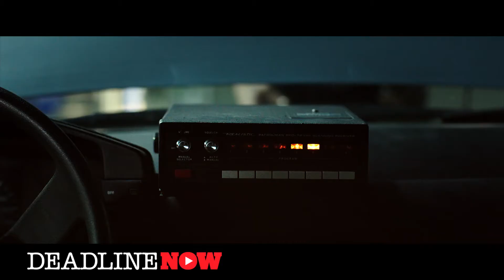'Nightcrawler' Review: Pete Hammond on Jake Gyllenhaal's Local News Creep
Jake Gyllenhaal and Rene Russo star in 'Nightcrawler,' about an unscrupulous videographer trolling the streets of Los Angeles for bloody crime-scene footage he can sell to a local TV news operation. Pete Hammond gives his take. What's yours? Will you see the film? What do you think?